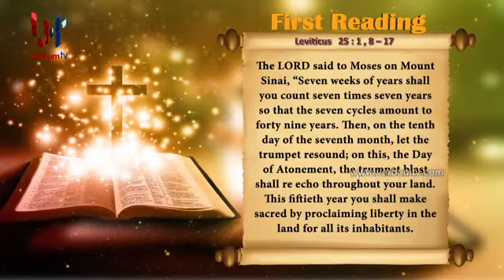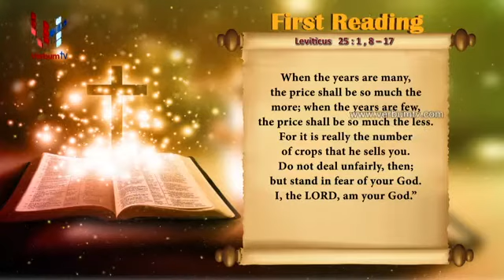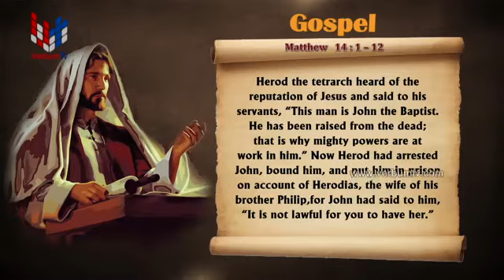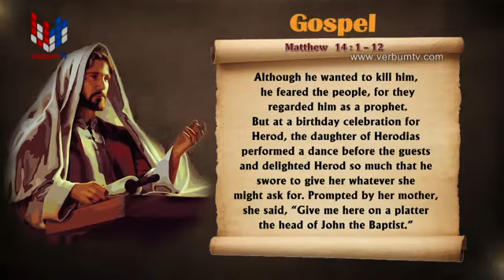SRI WACHANAYANO (ශ්‍රී වචනයාණෝ) ENGLISH - 2021 07 31